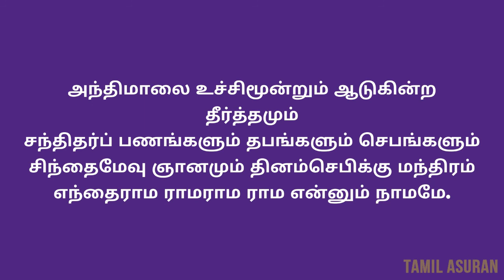MAKE FREE MONEY